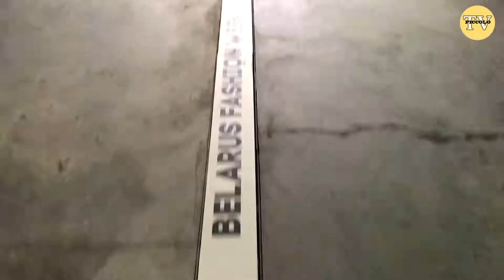Kids Fashion Day Belarus Fashion Week 2019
В рамках недели моды в Республике Беларусь прошел самый масштабный показ детских коллекций. Kids Fashion Day собрал немало гостей, которые с удовольствием посмотрели, что будет модно в 2020. Подробности в репортаже.